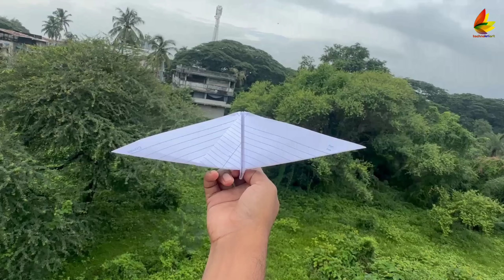New flying paper plane (flying like Bat🦇), make notebook bat, paper flapping bat plane, origami bat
Today I am going to show you how to make a flying paper Bat Plane . It is very easy to make. Make it yourself at home and enjoy flying it.
You will get a new video of paper plan every day on this channel. thank you

How to make flying paper Bat,
Best paper flying Bat,
A4 paper flying Bat,
Notebook paper flying Bat plane,
How to make Boomerang Bat Plane,
How to make paper Bat plane,
How to make a fast paper Bat airplane,
How to make the best paper Bat with launcher,